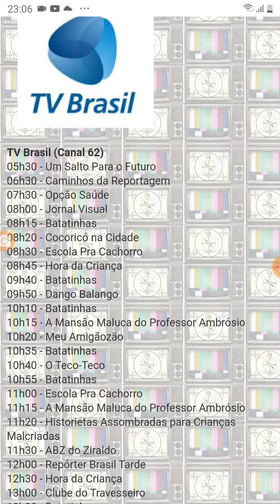TV Criancices Afiliada TV Brasil Saindo Do Ar (03/12/2013)